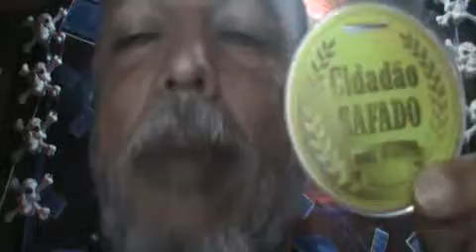VPR DV 17 O Bandido esta de volta Aécio Neves libertado pelo Senador Benedito Lira